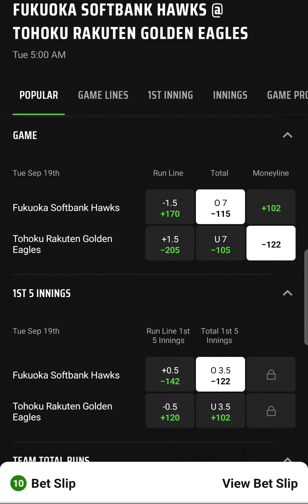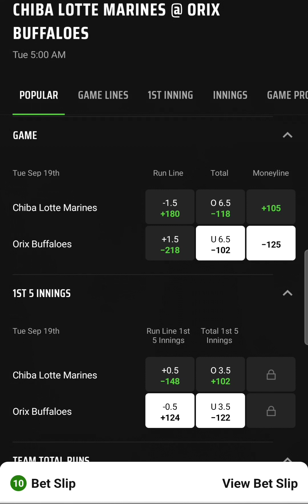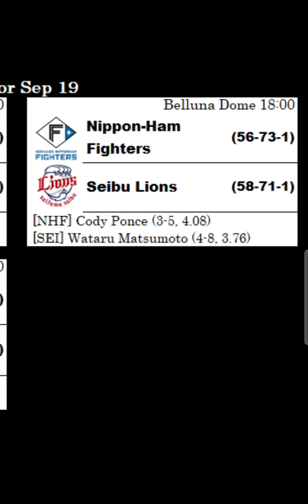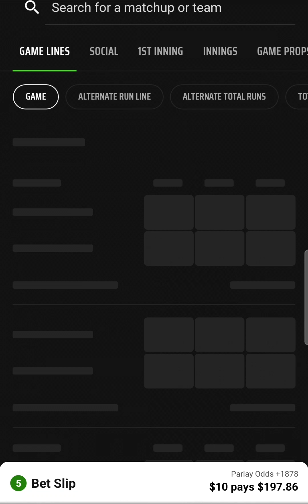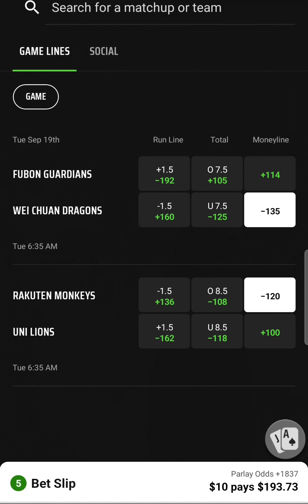NPB PARLAY OF THE NIGHT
3 GAMES ONLY